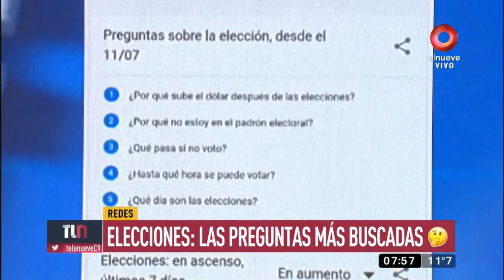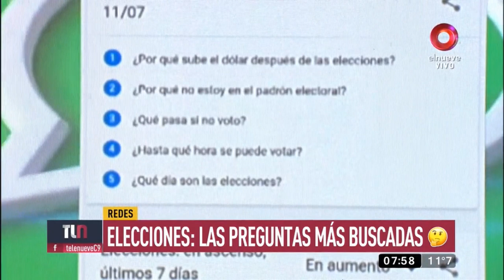Chicas TL9 02 10 2019